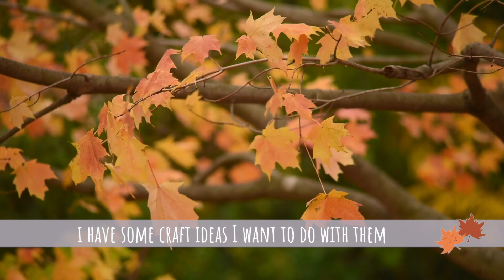Collecting Leaves for Crafts - Baking A special Cake Flavor you can't get in Canada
I thought Fall was here, so I went to the forest to gather some leaves for some fun Fall Crafts I had in mind. Turns out, my forest is still very much on the green side lol.
I also made a Pillsbury Strawberry Cake that my husband got while he was in the States.  Its a flavour we don't have in Canada.